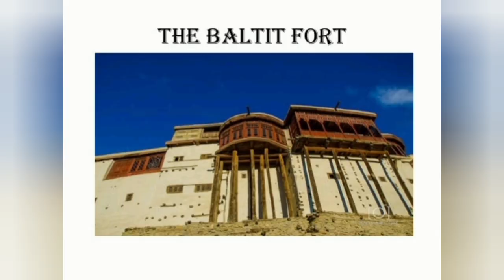10 beautiful shrine (Darbar) of Pakistan | beautiful places of Pakistan | the beauty of Pakistan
Pakistan is a country with special places to explore. In addition to the dizzying places, its most notable feature is how the population inherits culture, traditions and customs from generation to generation without forgetting the value of its rituals and celebrations. In short, Pakistan is a country of great historical significance.

10 Most Visited Shrines In Pakistan

Pay attention to some of the most popular attractions in Pakistan. Although people all over the world are fascinated by Sufism, its influence in Pakistan is particularly obvious. Sufis play a vital role in the spread of Islam in the Indian subcontinent and are highly valued in the region. Not surprisingly, these Sufist shrines attract thousands of shrines throughout the year, paying them a heavy tribute every year on the anniversary of their r purpose is to visit the god rine, whether it is seeking souls or praying, this is definitely a memorable experience. They dedicated their lives to inspire Muslims in the area. Pakistan is lucky to be the final resting place of these well-known and loyal Sufi saints.
Here is the list of 10 most visited Shrines in Pakistan:

Data Darbar Ganj Bakhsh Hajveri, Lahore

Data Ganj Bakhsh Hajveri Shrine is considered one of the oldest shrines in South Asia and is located in the city of Lahore, west of Bhati Gate. Abdul Hassan Ali was born and earned the nickname “Data” for his selfless and generous character.
He played an extraordinary role  saints.

Hazrat Abdullah Shah Gazi Karachi

Presumably to protect Pakistan’s largest city from typhoons and other catastrophic events, the tomb of Abdullah Shah Ghazi is the most visited tomb in the country. Abdullah Shah Ghazi (Abdullah Shah Ghazi) was born in 720 AD in Medina, one of the holiest cities in Islam, and is a tribe of Bani Hashem with a long history. Descendants of the Prophet (May God bless him and give him peace). He was educated in Medina until he immigrated to Sindh as a businessman in 760
Hazrat Lal Shahbaz Qalandar Sehwan Sharif

Syed Muhammad Usman Marwandi was known as Islamic Sufism in the 13th century. Lal Shahbaz Qalandar was born in Iran in 1177. He is a famous Sufi poet and writer
Sachal Sarmast Shrine, Khairpur

Sachal Sarmast (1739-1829) is a Sufi poet from Sindh, Pakistan. The saints are also known as Shair-e-Haft Zaban (poet in seven languages) and Sartaj-us-Shuara. Furthermore, Sachal Sarmast was buried in Khairpur, Sindh. Abdul Wahab was born, his common name Sachal Sarmast is his name: “Rohani Amin”. Through poems written in seven unique languages ​​(including Sindhi, Siriki, and Persian), he spread the message of heavenly love and the principles of mysticism. Therefore, his followers awarded him other titles: Haft al Zuban Shair (writer in seven languages) a

Hazrat Bahauddin Zakaria Shrine, Multan

The tomb of Bahauddin Zakaria is located in the center of Multan, in the northeast corner of the ancient fort in the center of the castle. Multan is known as the city of saints and is the last resting place of the famous Sufi saint Bahauddin Zakaria. The sanctuary is an easily recognizable-building built in 1267 and made of red bricks. It resisted British rule but must be restoref

Shah Rukn-e-Alam Multan

This octagonal mausoleum is the second largest in the world, reminiscent of the 14th Sheik Rukn-ud-Din Abul Fath, who is considered one of Multan’s most famous Sufi saints One.
Khawaja Ghulam Fareed Shrine Rajanpur

This attractive tomb is owned by the famous 19th century Punjabi Sufi poet Khawaja Ghulam Fareed, who is multilingual and belongs to the Chishti-Nizami Sufi order. Hazrat Khawaja Ghulam Farid was born in 1261 (November 26, 1845 AD) in Kot Mithan (Pakistan), Chacharan, Sindh Province, to a family of Arab immigrants who came to the country. He was an outstanding scholar at the time and wrote several
Shah Abdul Latif Bhitai, Hyderabad

The mausoleum of Sindh’s greatest Sufi poet Shah Abdul Latif Bhitai (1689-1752) is located in Hyderabad. Bhitai’s poems have been translated into many languages, equivalent to those of Persian poet Jalal al-Din
The great saint, poet and philosopher
Shah Shams Tabriz, Multan

The tomb is said to be Shah Shams al-Tabrizi from the Sufi tribe, who lived in the 12th and 13th centuries. Shams al-Tabrizi or Shams al-Din Muhammad (died 1248) was a Persian Muslim, believed to be the spiritual teacher of Maulana Jalaluddin Muhammad Balkhi (also known as Rumi). In Rumi’s collection

Baba Bulley Shah, Qasoor

The mausoleum in this palace is the resting place of the famous Sufi poet Baba Bulley Shah in the 17th century. Baba Bulley Shah was a poet of Sufi Punjabi, believed to have lived between 1680 and 1758. His real name is Abdullah Shah, but his Bulley is his family title, which is the name he chose as a poet. Bulley Shah is a direct descendant of the Prophet Muhammad (PBUH), through the descendants of Sheikh Abdul Qadir Gilani (RA), from Baghdad.